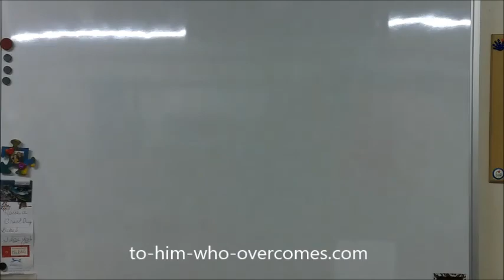Snippet from Jesus' Parable of Talents (On Inheritance)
Again, the Lord led me to share on the Inheritance of the saints, as I was teaching on Jesus' Parable of the Talents.

Honestly, I learn so much when the Spirit takes over these video sessions and opens my mouth to reveal things that God is unveiling in our time. Things that have always been in His mind and in His Word, but is revealing in these last days to encourage His Elect to press in.

Peace & Blessings as you walk with Jesus.